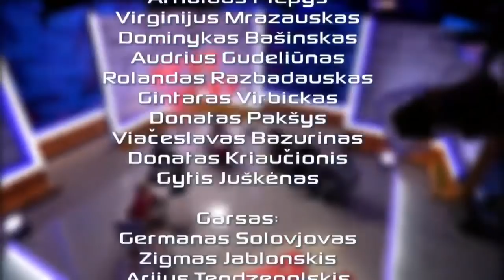YRA kaip YRA LNK | Eimantas Venckus - Gyvenimo Ratas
► Leisk man tau padėti. Registruokis konsultacijai dabar

Šių dienų medikai skirstosi į dvi stovyklas. Vieni sako, kad žmogaus organizmas turi gauti kuo įvairesnį maistą. Kiti vardina ligas, kurias sukelia mėsa, pienas ir kiti produktai bei siūlo jų atsisakyti. Būtent apie tai šį vakarą diskutuosime su laidos „Yra, kaip yra“ svečiais.